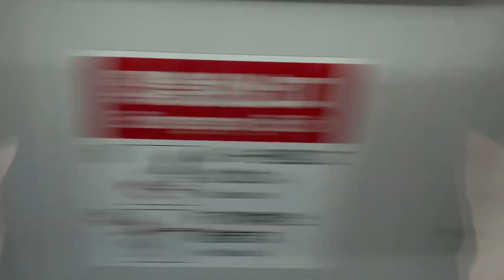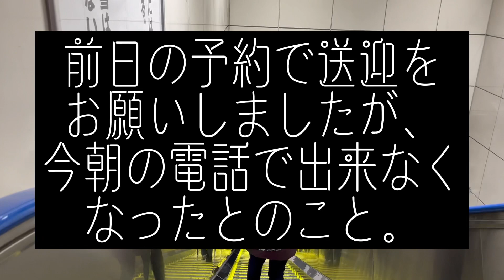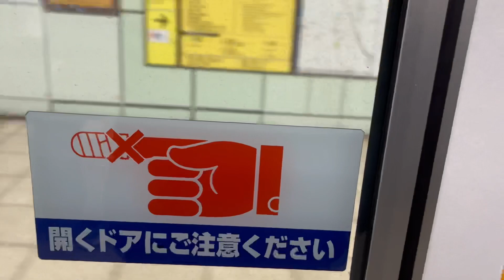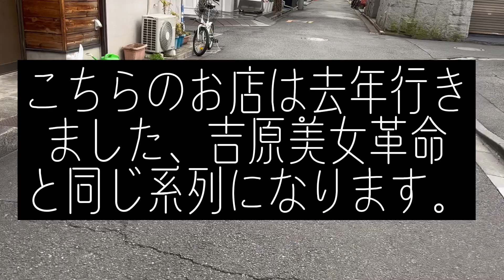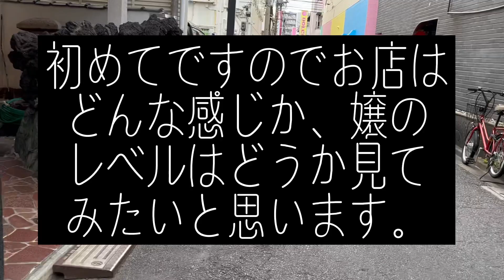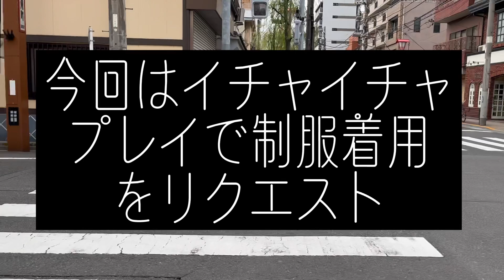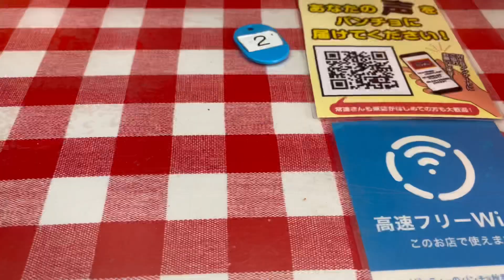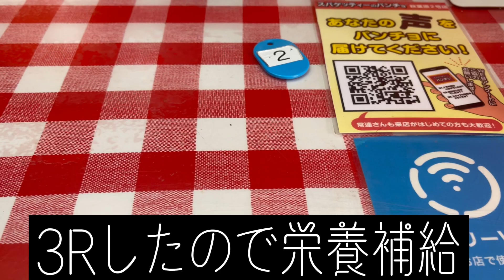NO.39吉原カラフル部 学園系ソープでミニマル嬢と対戦。制服着衣プレイで100分3Rイきました。【大衆店】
今回のお店
吉原カラフル部
今回のお相手
Mさん
100分￥34,000